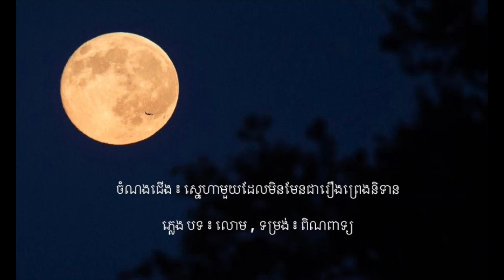ស្នេហាមួយដែលមិនមែនជារឿងព្រេងនិទាន - បទ ៖ ចន្ទរនោច និង សរសើរផ្កាយ - មហោរី | ពេជ្រ ចរិយា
ចំណងជើង ៖ ស្នេហាមួយដែលមិនមែនជារឿងព្រេងនិទាន

បទ ៖ ចន្ទរនោច ឬ ចន្ទរ៉ែម ១ ជាន់ , ទម្រង់ ៖ មហោរី

រាត្រីត្រជាក់ អឺអឺយ គន់អឺចន្ទថ្លា អឺអឺងអឺយ គន់ចន្ទថ្លា
 រះអឺលើ អឺអឺងអឺយ វេហា អឺអឺងអឺ អឺអឺងអឺយ រះលើវេហា មូលក្រឡង់ ។

ចន្ទសែងពន្លឺ អឺអឺយ ខ្ពស់ត្រចង់ អឺអឺងអឺយ ខ្ពស់ត្រចង់
តារា អឺអឺងអឺយ រហង់ អឺអឺងអឺ អឺអឺងអឺយ តារារហង់ ក្បែរអ្នកអឺថ្លៃ ។

បទ ៖ សរសើរផ្កាយ ឬ ឆោមដាវ ១ ជាន់ , ទម្រង់ ៖ មហោរី

នួនល្អងយល់អឺចន្ទ អឺៗ អឺៗ អឺអឺយ ល្អអស្ចារ្យ ណាប្អូនអឺយ
អឺយតែអឺនាងដូចផ្កា ឋានសួគ៌ល័យ អឺយប្អូនល្អលើសអឺស្រី អឺងអឺ គ្រប់លក្ខិណា ៕

ភ្លេង បទ ៖ សរសើរផ្កាយ ឬ ឆោមដាវ ១ ជាន់ , ទម្រង់ ៖ មហោរី

ភ្លេង បទ ៖ លោម ៣ ជាន់ , ទម្រង់ ៖ ពិណពាទ្យ